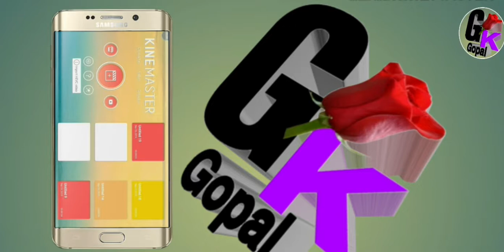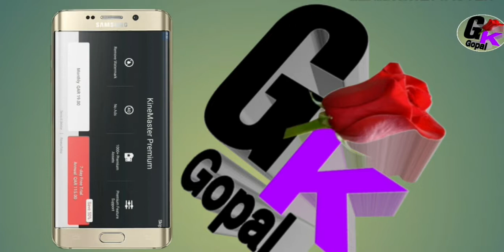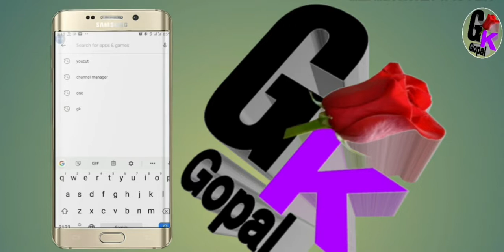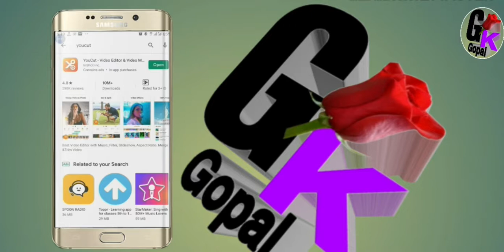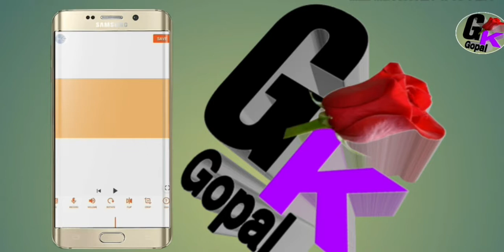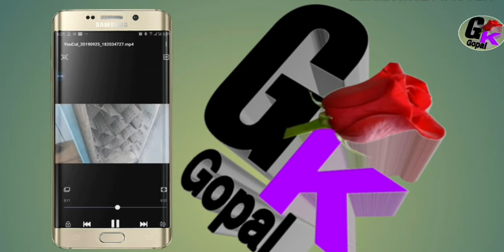How to Remove kindmaster watermark free /100% free, remove watermark from video by gopal kafle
Hi fri...
      How to remove watermark from kindmaster for free 2019,2020 in this video.Gopal kafle channel show you how can remove the watermark free from the kindmaster video editing app.To remove the watermark through the free method by gopal kafle channel.

howtoremove# water100%free# howtoremovewatermark# inpdf# howtoremovewatermark# fromvideo# howtoremovewatermark#inexcel#
 About:Gopal kafle is a YouTube channel.Here you can find Mobile and computer technology tips and tricks and tutorials in Nepali language.New videos is posted Every week.